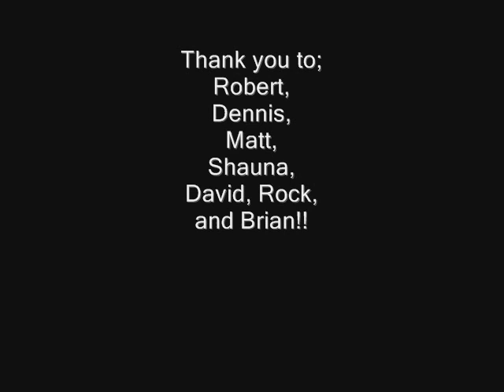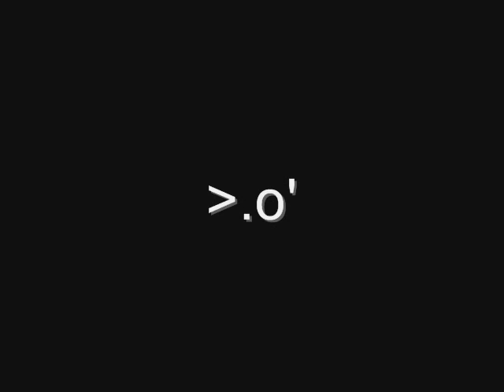Pissing Rain In August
Well, happy birthday Robert!